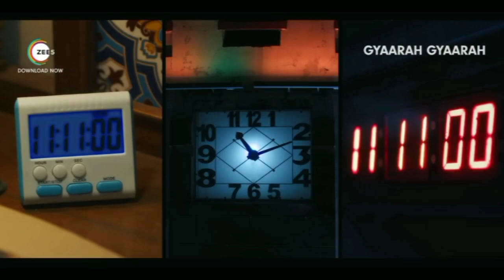Gyaara Gyaara Wab Series Review S Tailor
gyaarah gyaarah trailer
gyaarah gyaarah
gyarah gyarah
gyarah gyarah trailer
raghav juyal
gyaarah gyaarah teaser
gyaara gyaara trailer
gyaara gyaara web series
gyaarah gyaarah zee5
guneet monga
gyaara gyaara official trailer